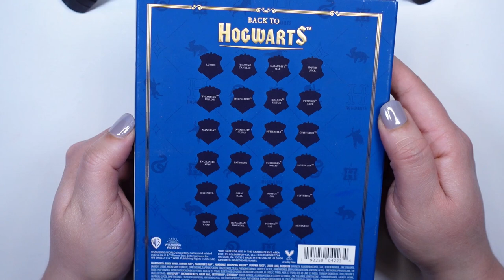Colourpop x Harry Potter Back to Hogwarts Palette - Is it a dupe for PMG Midnight Sun? Swatches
I’m Joce and I love everything related to makeup, especially eyeshadow palettes. If you like this type of content please consider subscribing and liking my videos (that helps a lot!) and don’t forget to visit my IG page where you will find more content, eyelooks ideas, tutorials, etc.

Thanks for coming and enjoy!